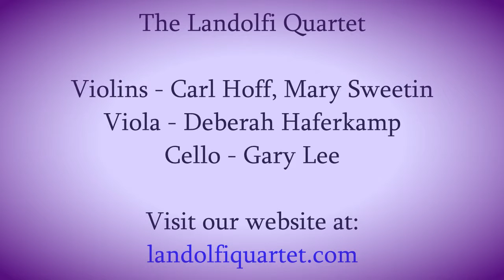Sweet Child of Mine - Landolfi String Quartet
Landolfi String Quartet performing on August 14, 2015, outside Left Bank Books, corner of McPherson and Euclid, St. Louis, as part of the Central West End Local Social event, accompanied by cicadas.